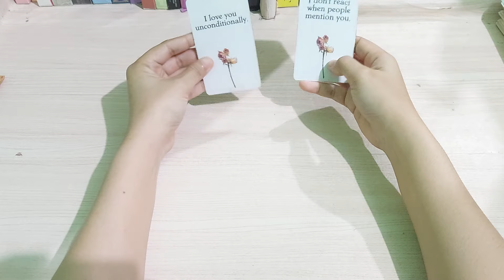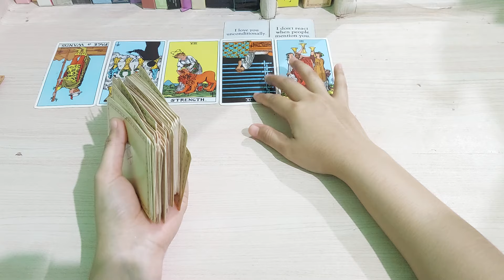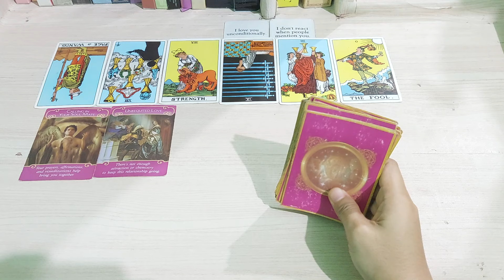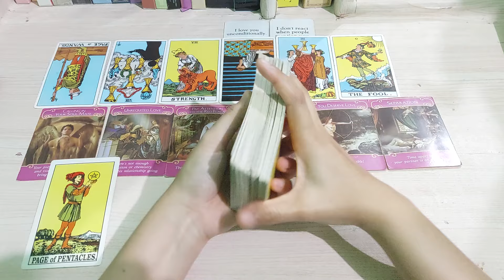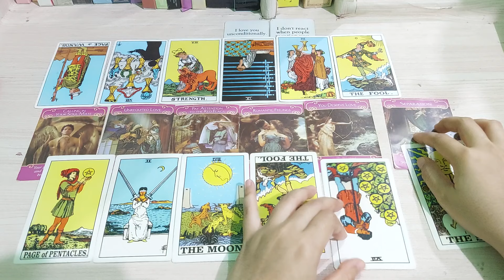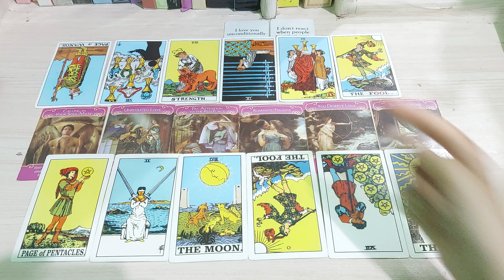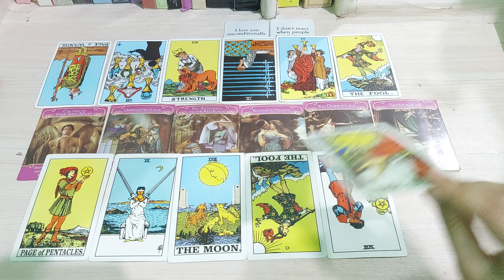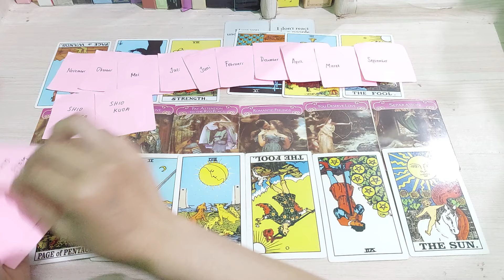ADA YANG DIAM DIAM MENCINTAI KAMU NIH